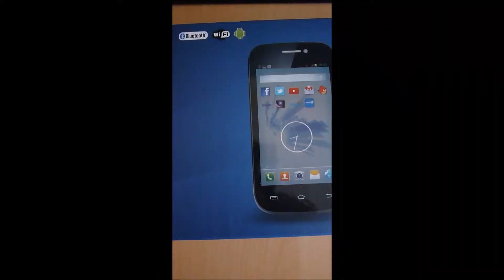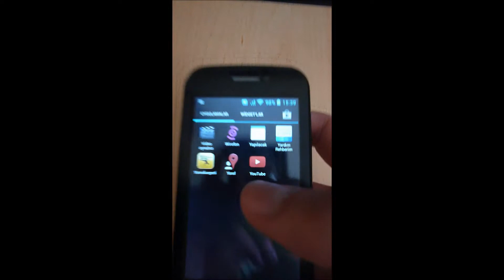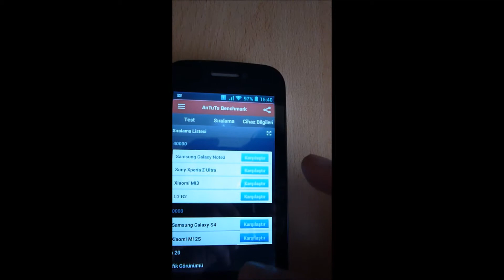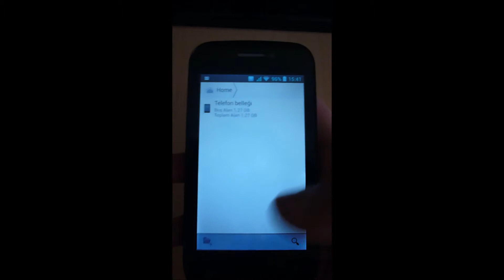TTNET E4 Türkçe İnceleme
NOT : Ekranın sağa solo çeviriken görüntünün bozulmasının sebebi tft ekan değildir ekranın kalitesizliğidir